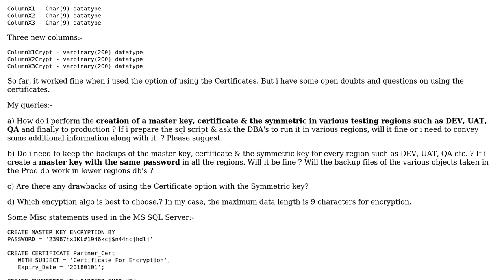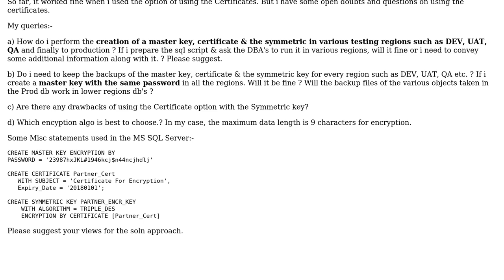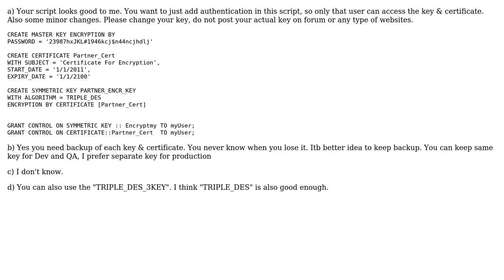Software Engineering: MS SQL Server Cell level Encryption options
With thanks & praise to God, and with thanks to the many people who have made this project possible! You are responsible for your own actions.